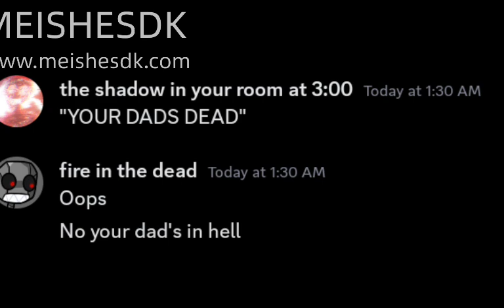meet the minhs